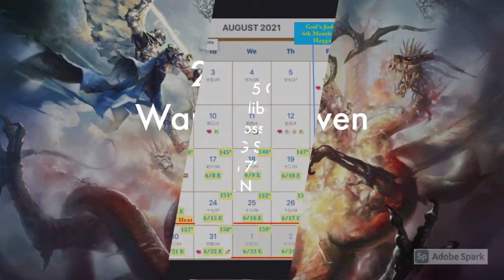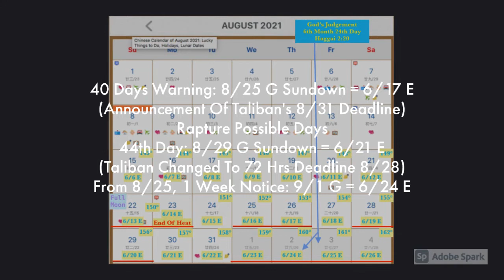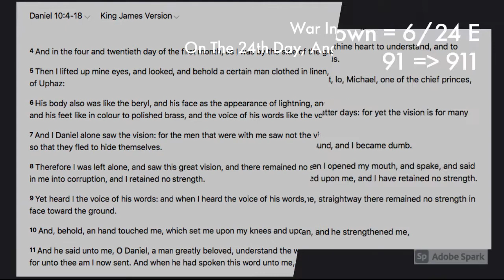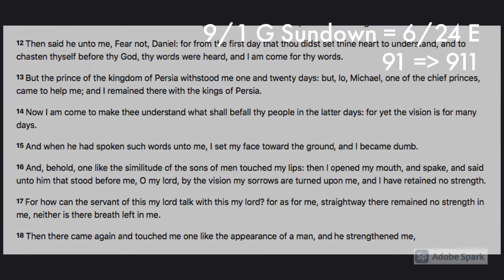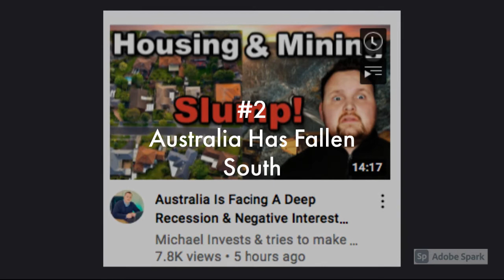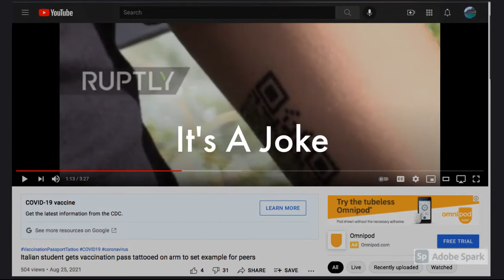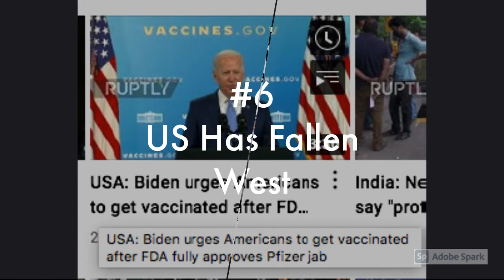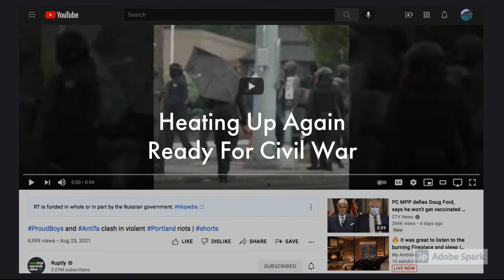Raise From Death On The 4th Day: High Watch Before New Year 7th Month